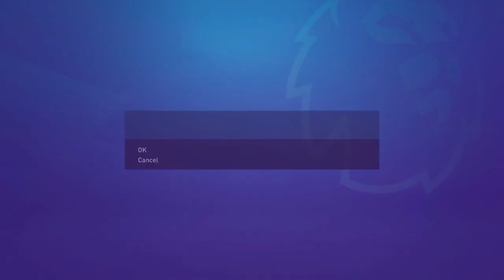SHEFFIELD IN THE PREMIER LEAGUE! Williams Sheffield United FC Career - FIFA 22